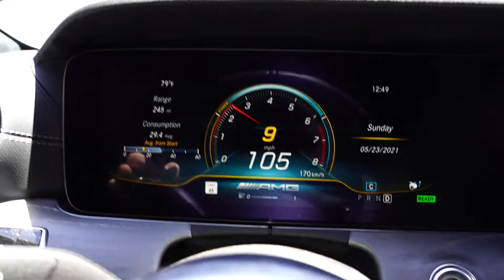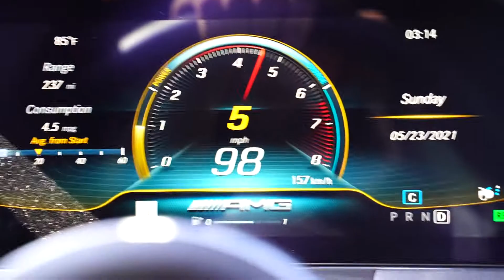Making Connections + Working Through Embarrassment